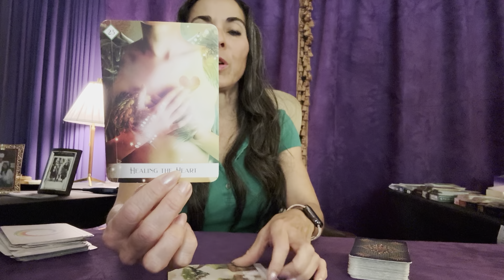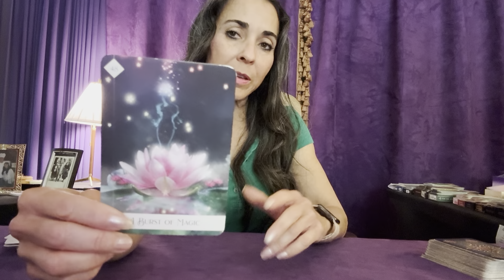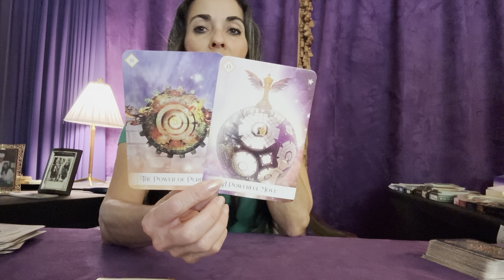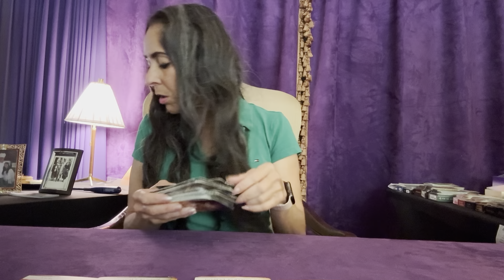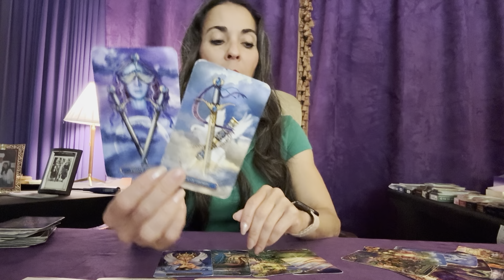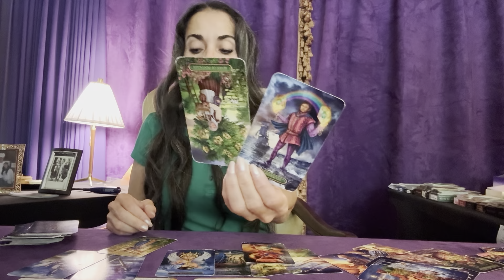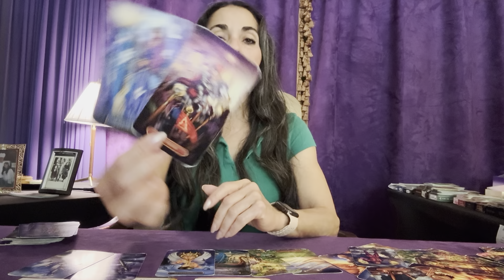Pick yourself ..someone coming that betrayed you brutally. 🙏🫶🏼